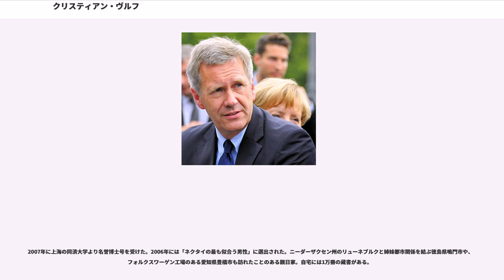クリスティアン・ヴルフ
クリスティアン・ヴィルヘルム・ヴァルター・ヴルフ（Christian Wilhelm Walter Wulff, 1959年6月19日‐）は、ドイツ連邦共和国の政治家、第10代連邦大統領。所属政党はドイツキリスト教民主同盟 (CDU)。2003年より2010年までニーダーザクセン州首相を務めた。ホルスト・ケーラーの辞任に伴い、後任の連邦大統領に選任され、ドイツ連邦共和国建国以来最年少での就任であった。

オスナブリュック生まれ。両親が離婚し、継父も家族を捨てたため、多発性硬化症を患っていた母を16歳で介護し、また妹たちを育てた。ギムナジウム在学中の1975年にCDUに入党。同党の青少年組織であるで活動し、1978年から1980年までその全国代表を務めた。1979年にオスナブリュック大学に入学して経済法を重点に法学を学んだ。在学中もCDUの青年組織Junge Unionで活動し、1979年から1983年までその代表委員を務め、1983年から1985年まではニーダーザクセン州代表を務めた。また1984年からは同州のCDU代表部に入った。1987年、第一次法曹試験に合格。1990年に第二次法曹試験（国家司法試験）に合格、弁護士資格を取得した。

1986年、オスナブリュック市議会議員に当選（‐2001年）。1989年から同市議会でCDU議員団長を務めた。1994年、ニーダーザクセン州議会議員に初当選し、CDUの州代表および州議会党議員団長に就任。1998年11月には直前の連邦議会選挙で敗北したCDUの、4人の副党首の一人に抜擢された。1994年の州議会選挙では州首相候補としてドイツ社会民主党 (SPD) の現職ゲアハルト・シュレーダー州首相（当時）に挑戦したが敗れ、1998年にも挑戦したが敗北した。シュレーダーが連邦首相に転出した後の2003年3月、州議会選挙で現職のジグマール・ガブリエル州首相率いるSPDを破ってついに州首相の座を手に入れた。ヴルフ内閣はCDUの閣僚7人と自由民主党 (FDP) の閣僚2人からなる連立政権である。

州首相就任当初は財政立て直しのため、社会保障の縮小を含む大規模な緊縮財政を行った。とりわけ教育費は大きく削られたが、その結果州の新たな負債は彼の就任当初から半減し、2007年には、2001年以降では初めて州憲法の規定する負債に頼らない州予算案を立てることができた。その他州の学制を改革してアビトゥーアの受験可能学齢を引き下げたり、行政管区 (Regierungsbezirk) を廃止して州行政を各自治体と州政府の二段階制に改めるなどの改革を行った。その他警官を増員して治安向上に努めたり、職業訓練の機会を増やした点もその業績として挙げられている。ニーダーザクセン州首相は地元に本社のあるフォルクスワーゲングループの監査役を兼ねているが、2007年3月にヴルフは11億5千万ユーロを投じて同社の株5％を取得し、ニーダーザクセン州の持ち株比率を25％まで引き上げ、同社経営に対する州政府の発言権を大きくする旨を言及した。

早くも1995年にはダボス会議で「明日のリーダー100人」に選出されていたが、CDUの中で将来の連邦首相候補としてもっとも有力であると取り沙汰されていた。2007年に行われた世論調査では、ドイツでもっとも人気の高い政治家の一人に入った。またニーダーザクセン州の政治家の中でももっとも人気が高かった。2008年1月に行われた州議会選挙では議席を減らしながらもヴルフの連立与党が過半数を制し、同じく連邦首相候補と目されたヘッセン州のローラント・コッホ州首相をしり目に、党内での「未来の連邦首相候補」の地位を固いものとした。2010年4月に内閣改造を行い、アイギュル・オズカンを社会・婦人・家族・健康・同化相に任命したが、彼女はドイツ史上初のムスリムの大臣となった。

2010年5月、ホルスト・ケーラー大統領がアフガニスタン訪問時の失言の責任を取って辞任した際、CDU・FDP連立であるアンゲラ・メルケル政権より後任の連邦大統領候補に選ばれ、2010年6月30日に行われた連邦会議で、SPDや緑の党が推す対立候補ヨアヒム・ガウクらに対し、第3回投票にもつれこむ苦戦の末に選任された。連邦大統領の就任にあたっては、ドイツ連邦共和国基本法55条により連邦大統領以外連邦政府及び州政府の公職に就くことが許されていないため、ヴルフは...